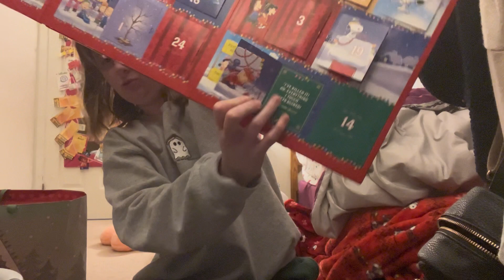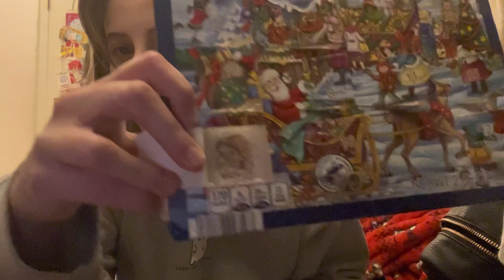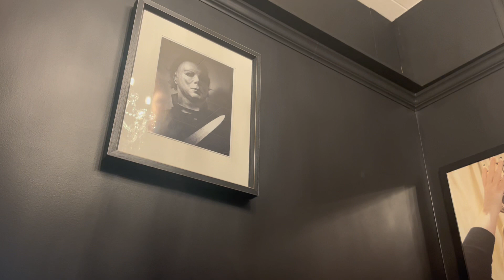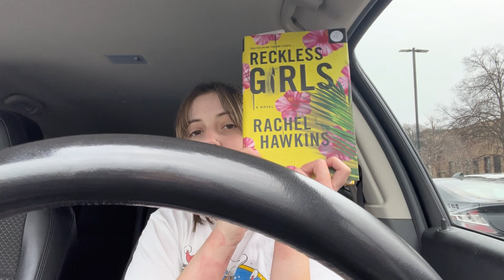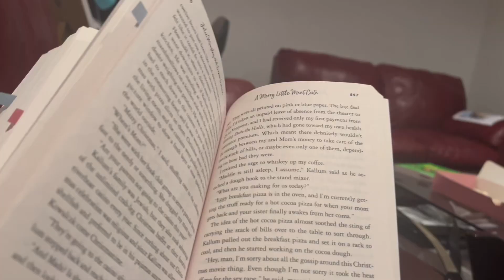Vlogmas Day 20: Tattoo #2 and a readathon!